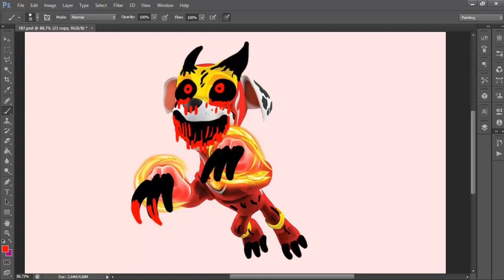Undo Paw Patrol Marshall x Super PUPS Horror Version Best Song 💕 Tribute 💕